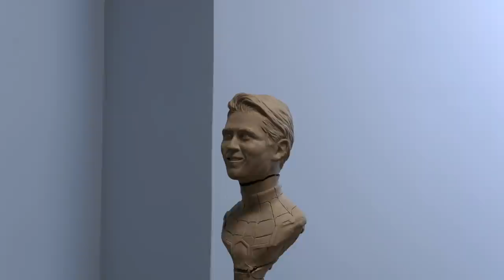Hellboy Sculpture Timelapse - Perlman vs Harbour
Timelapse sculpting a mini bust of both versions of Hellboy (Ron Perlman and David Harbour)

WED clay
Crepe hair